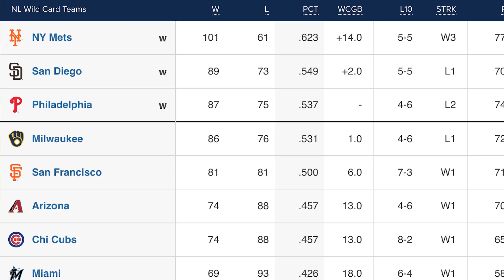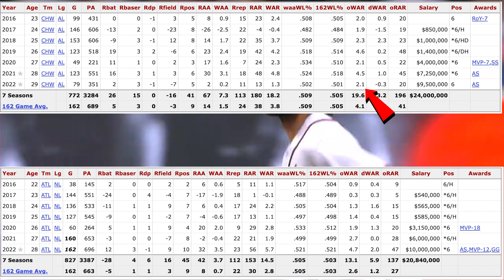DANSBY SWANSON IS THE BEST SHORTSTOP IN CHICAGO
After acquiring All Star Dansby Swanson in the offseason, there truly is a debate when it comes to the question: Who Is The Best Shortstop in Chicago?